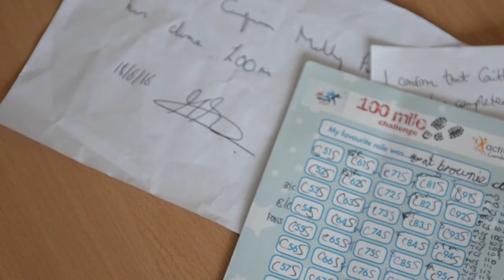100 Mile Challenge - a whole school approach to physical activity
The 100 Mile Challenge Programme has been developed by Active Cumbria in Partnership with New Balance as a cost effective way to help schools support all children to meet the levels of physical activity recommended by government.